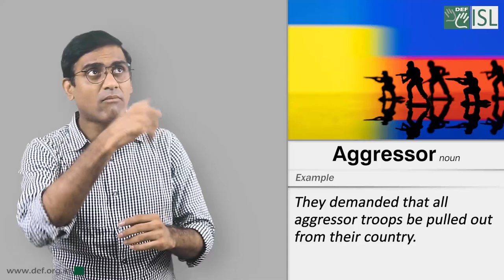Aggressor (Noun) Word of the Day for July 18th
Aggressor

Meaning - a person or country that starts an argument, fight, or war by attacking first.

Example: They demanded that all aggressor troops be pulled out from their country.